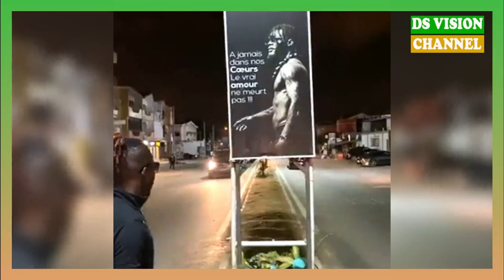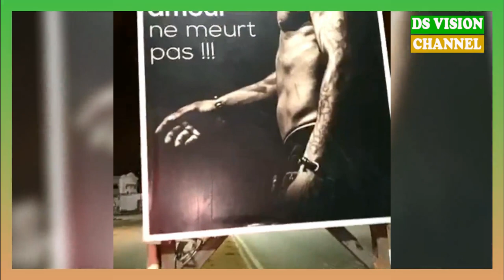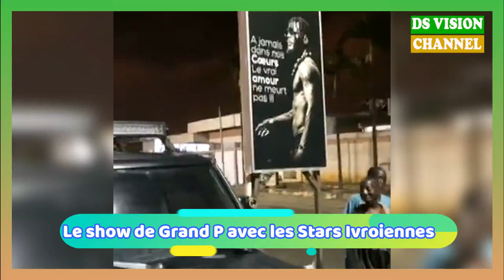🇬🇳 Le Show de Grand P avec les Stars Ivoirienne